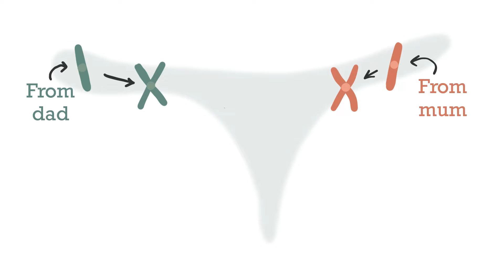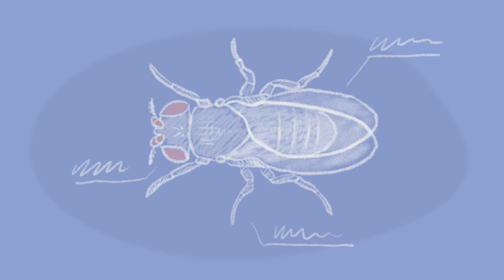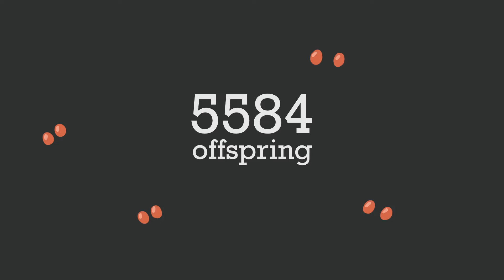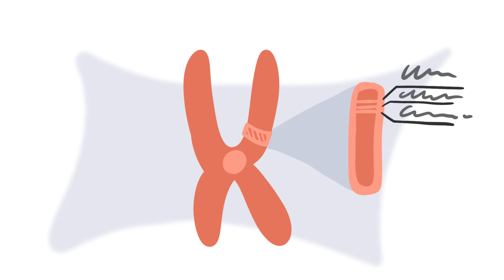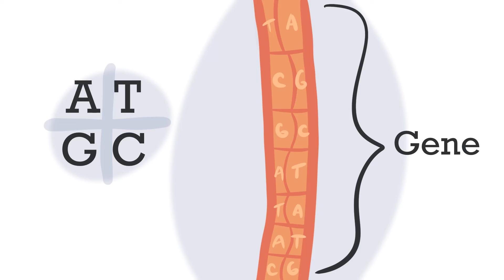Mutant flies helped us discover intragenic recombination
A reversion to wild-type associated with crossing-over in Drosophila melanogaster. Oliver CP. Proc Natl Acad Sci U S A. 1940 Jul 15;26(7):452-4. doi: 10.1073/pnas.26.7.452.

Recombination is an amazing process that happens in many different organisms. But how was it discovered? Initially, scientists believed that genes were individual blocks organised together much like beads on a string. This theory lay in place for upwards of 30 years since its introduction in the 1910s. However, Clarence Paul Oliver’s experiment was the first of many to question (and eventually debunk) this theory and lead us to our modern understanding of the gene. His ground-breaking experiment used mutations in Drosophila melanogaster, the common fruit fly, to observe how genes were passed down from one generation to the next. Fruit flies are amazing model organisms that many geneticists use because of their wide variety of observable traits and mutations, as well as their cheap costs and low maintenance. However, their well mapped genome is probably one of their most important strengths, which allowed Oliver to easily identify where crossing over occurs within the chromosome by studying mutations in the lozenge locus. The results of Oliver’s experiment were the first of many experiments that could not be supported by the bead-on-a-string theory.

Many other scientists such as Lewis, Green and Green all contributed to the discovery of crossing over within genes with their own experiments. Lewis observed a similar result in that some Drosophila reverted back to wild-type when testing star eye alleles. Green and Green created an initial map of the lozenge locus using Oliver’s and Lewis’s foundational work. Benzer was the first to describe what we now know as nucleotides and what we now understand to be as the smallest hereditary unit. This discovery by Benzer finally explains the observations in Oliver’s experiment and debunked the bead-on-a-string theory. However, without Oliver’s foundational work, it is possible that we may not have discovered the nucleotide as the minimal recombining unit of the gene for many years to come.

Creator: Annabelle Mouat

References:
Benzer S. Fine structure of a genetic region in bacteriophage. Proc Natl Acad Sci U S A. 1955;41(6):344-354.
Green MM, Green KC. Crossing-over between alleles at the lozenge locus in Drosophila melanogaster. Proc Natl Acad Sci U S A. 1949;35(10):586-591.
Jennings BH. Drosophila – a versatile model in biology and medicine. Mater Today. 2011;14(5):190-195.
Lewis EB. Another case of unequal crossing-over in Drosophila melanogaster. Proc Natl Acad Sci U S A. 1941;27(1):31-35.
Lewis EB. The relation of repeats to position effect in Drosophila melanogaster. Genetics. 1945;30(2):137-166.
Lewis EB. C. B. Bridges' repeat hypothesis and the nature of the gene. Genetics. 2003;164(2):427-431.
Oliver CP. A reversion to wild-type associated with crossing-over in Drosophila melanogaster. Proc Natl Acad Sci U S A. 1940 Jul 15;26(7):452-4.
Stapley J, Feulner PGD, Johnston SE, Santure AW, Smadja CM. Recombination: the good, the bad and the variable. Philos Trans R Soc Lond B Biol Sci. 2017;372(1736):20170279.